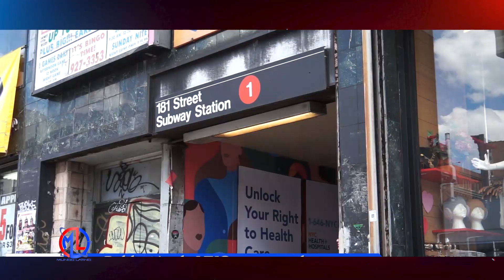Crece inseguridad transporte en NY